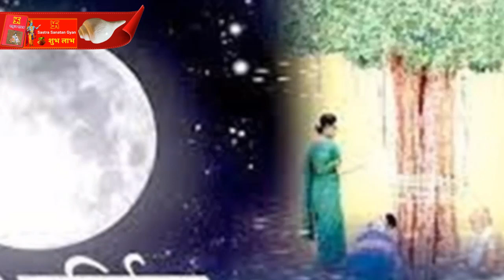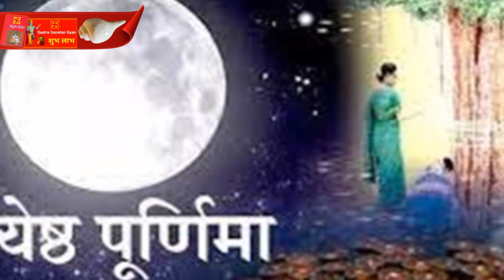4 जून "जेष्ठ वट पूर्णिमा" जो भी हो दुख-दर्द धनहानि सबसे मुक्ति दिलाएगा || घर में कौए का sastra gyan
4 जून "जेष्ठ वट पूर्णिमा" जो भी हो दुख-दर्द धनहानि सबसे मुक्ति दिलाएगा || घर में कौए का sastra gyan